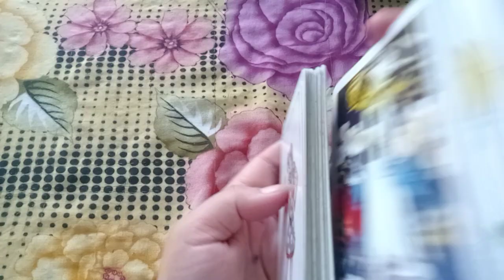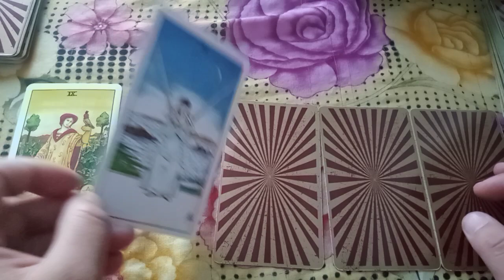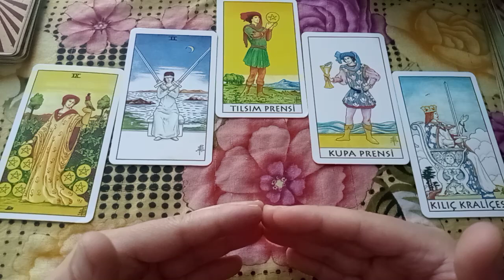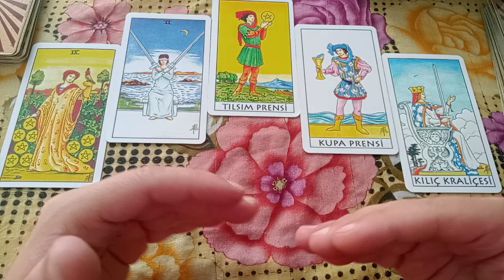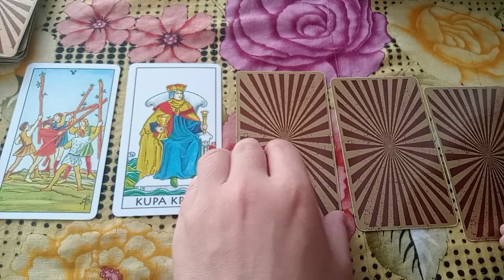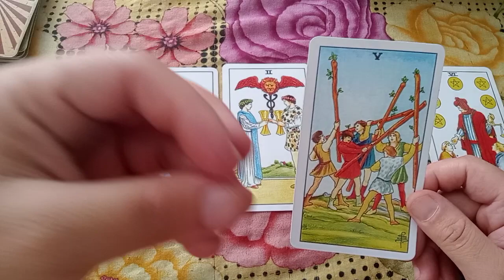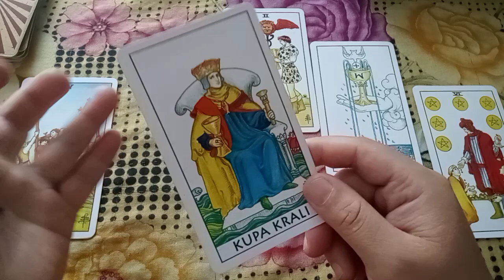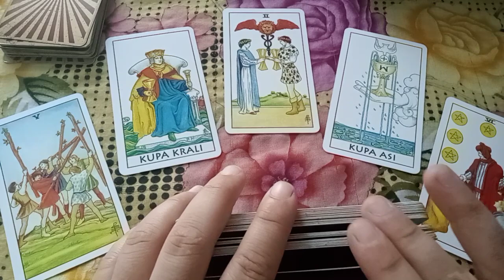BOĞA BURCU EKİM AYI İLİŞKİ AÇILIMI 🙏 İLİŞKİSİ OLANLAR VE OLMAYANLAR İZLESİNLER 👌